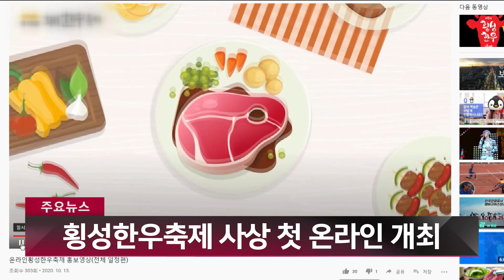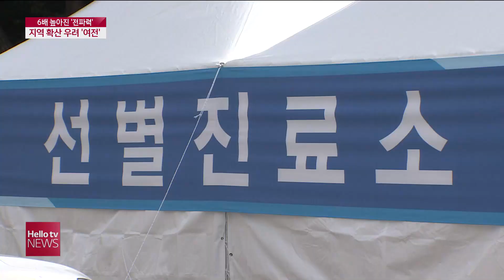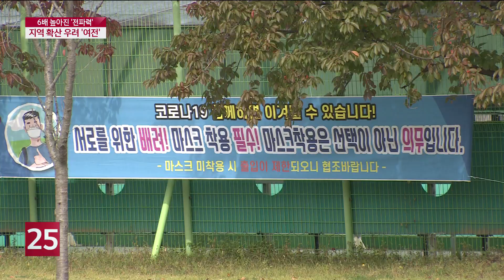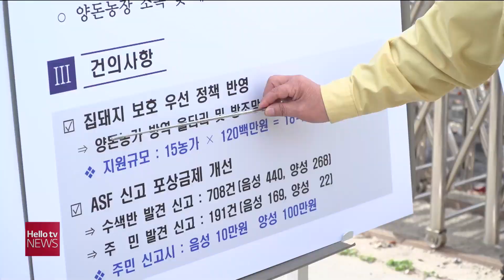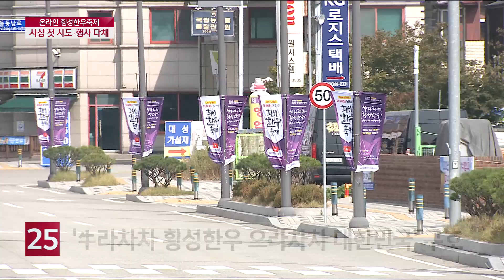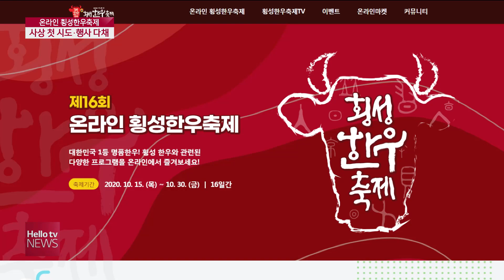헬로TV뉴스 강원 1부 10월 14일(수) 20년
1. 전파력 높아진 코로나19, 방역 중요
2. 단풍객 사고 속출...가을 산행 ′주의′
3. 석탄공사, 탄광지역 활성화 ′첫발′